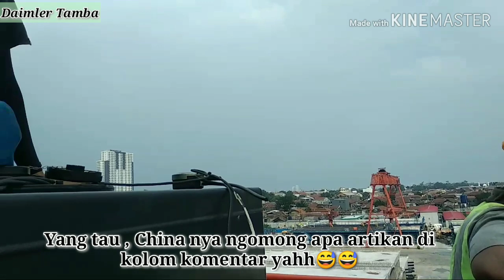Di PROYEK KERETA CEPAT JAKARTA BANDUNG GIRDER FABRICATION Kami mengais rejeki dan memperbanyak teman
Inilah keseruan kami yg bekerja di proyek kereta cepat jakarta bandung. mungkin masih bayak keseruan lainnya yg tidak terrekam .
kami memang selalu bercanda2 dan senda gurau saat bekerja. namun bukan berarti kami tidak profesional. kami bercanda hanya untuk mengurangi rasa lelah kami..
 dalam bekerja, tetap keselamatan yg paling utama. safety first⛑️⛑️. karena keluarga menanti dirumah🙏🙏

Tonton juga video lainnya di channel ini. banyak video liputan kegiatan bekerja di proyek kereta cepat jakarta bandung.